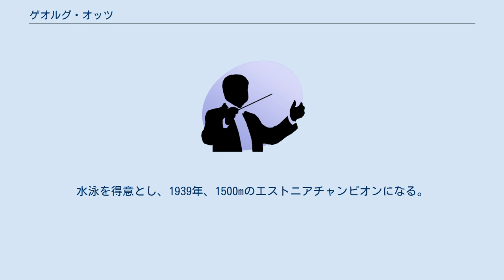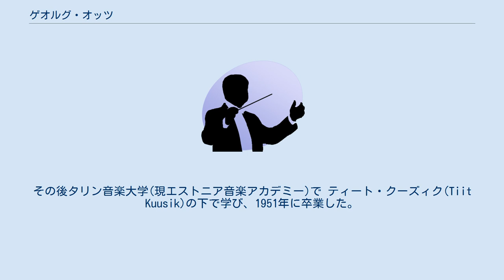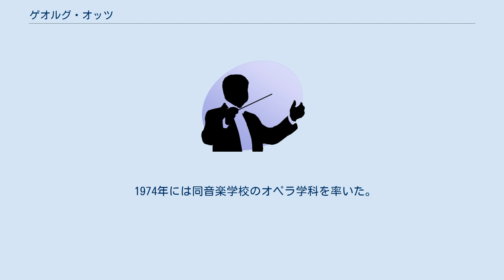ゲオルグ・オッツ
ゲオルグ・カルロヴィチ・オッツ(ロシア語: Георг Карлович Отс；英語: Georg Ots, 1920年3月21日 タリン - 1975年9月5日)はソビエト連邦の舞台劇歌手、オペラ歌手(バリトン)。
 ゲオルグ・オッツは1920年ペトログラード(現サンクトペテルブルク)生まれ。
父はテノール歌手であった。
1938年、タリンのフランス・リセを卒業。
その後、士官としてタリンの軍学校を卒業する。
1940年にタリン工科大学に入学し、1941年に建築家として初級クラスを卒業。
水泳を得意とし、1939年、1500mのエストニアチャンピオンになる。
翌1940年には、競泳200mリレー自由形でエストニアチャンピオンになっている。
 1941年に赤軍に動員される。
タリンから「シベリア」号でレニングラードへ軍隊編入のため送られる。
8月18日にゴーグラント島付近で船がドイツの機雷爆撃にあう。
オッツは機雷掃海艇で掃海活動にあたる。
レニングラードからは鉄道でチェリャビンスク近くのズィリャンカに送られ軍務につく。
その鉄道駅で舞台監督のP. ピルドロースに会い、彼が結成したヤロスラヴリエストニア芸術アンサンブルに加わることになり、そこで初めて専門的な声楽訓練を始めた。
 1944年にタリン音楽学校へ入学し、外部学生として2年間学んで卒業した。
その後タリン音楽大学(現エストニア音楽アカデミー)で ティート・クーズィク(Tiit Kuusik)の下で学び、1951年に卒業した。
 1944年、コーラス歌手。
 1945年からはエストニアオペラ・バレエ劇場(現エストニア国立オペラ(Estonian National Opera))のソリスト。
歌曲と舞台歌手として出演する。
ソビエト連邦域内と国外 (フィンランド、スイス、ドイツ、チェコスロバキア、ブルガリア、エジプト、ハンガリー、ルーマニア) の各地で出演した。
 1951～1952年にはタリン音楽大学学長。
 1974年には同音楽学校のオペラ学科を率いた。
また同年からはエストニア劇場連名の議長となる。
 1972年には膠芽腫を患っていることが分かり、8回の手術を乗り越えたが、1975年にタリンで死去した。
墓はタリンのレスノエ墓地にある。